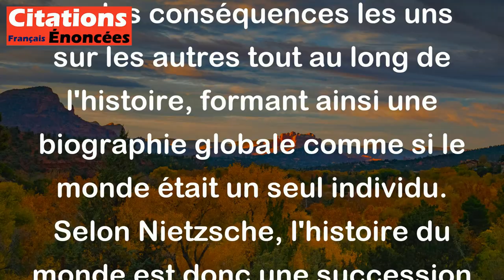Toute l'histoire du monde se conçoit comme la biographie d'un seul homme. - Friedrich Nietzsche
Cette citation de Nietzsche signifie que l'histoire du monde peut être comprise comme une série d'événements qui ont eu des conséquences les uns sur les autres tout au long de l'histoire, formant ainsi une biographie globale comme si le monde était un seul individu. Selon Nietzsche, l'histoire du monde est donc une succession d'étapes dans la vie de cet individu, représentant l'humanité dans son ensemble. En somme, l'histoire du monde est une histoire de l'humanité, vue comme un seul être.